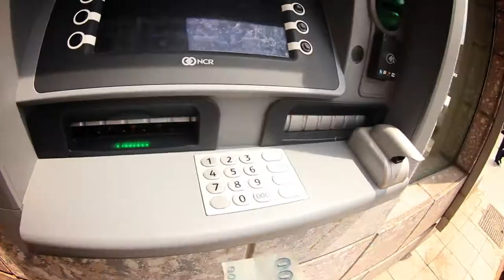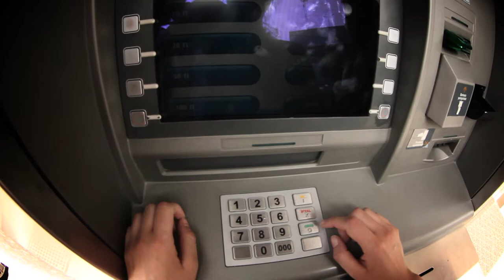Eskiselive HD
Curt en primera persona per a l'assignatura de "Production and Directing II" de la Universitat d'Anadolu, a Eskisehir, Turquia.

Corto en primera persona para la asignatura de "Production and Directing II" de la Universidad de Anadolu, en Eskisehir, Turquía.

Short film for Production and Directing II. Anadolu University, Eskisehir. Turkey.